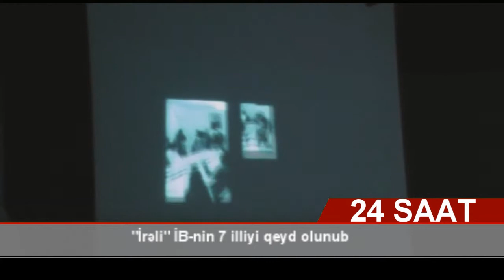Ceyhun İrəli İB 7 yaş